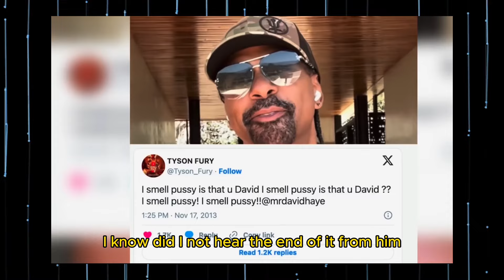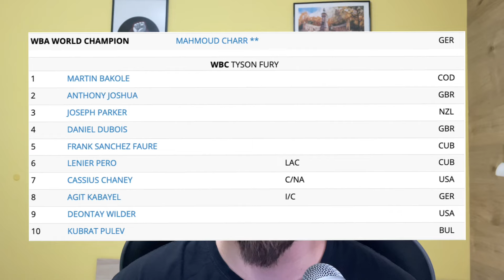ТАЙСЪН ФЮРИ Е СТРАХЛИВЕЦ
⭐Здравейте, нашата цел е да развием вашата обща култура за бойните изкуства в България и по света! Тепърва започваме да се развиваме и има какво да доизпипаме в много аспекти, но с ваша подкрепа това може да стане светкавично, а сега може да видите
какво се случи с мача на Фюри и Усик и още новини от бокса!